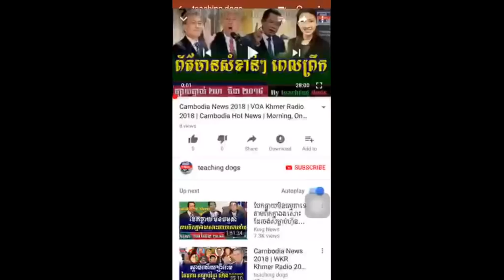Cambodia News 2018 | WKR Khmer Radio 2018 | Cambodia Hot News | Morning, On Sunday 01 April 2018